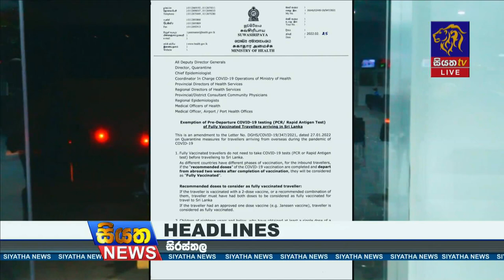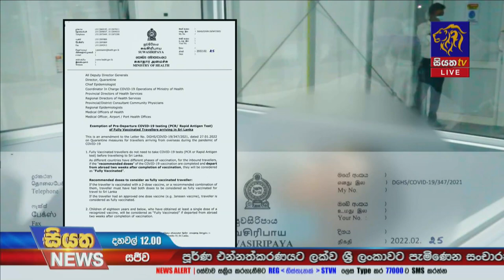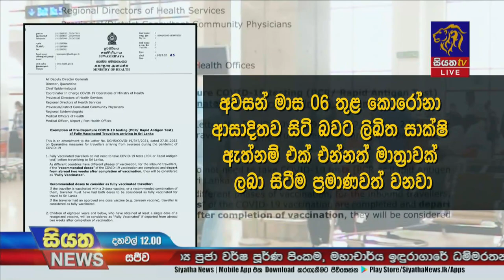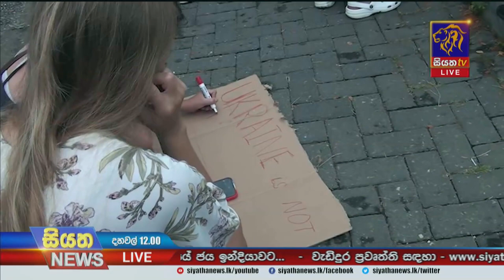Siyatha News | 12.00 PM | 27 - 02 - 2022